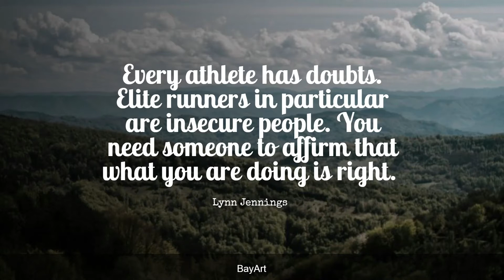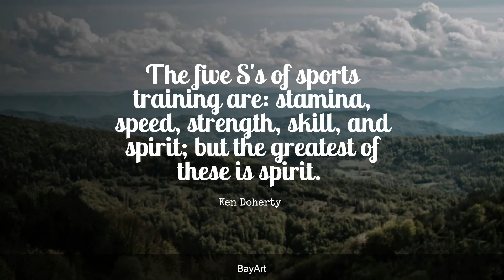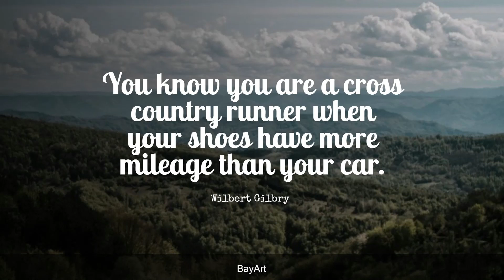38+ Best Cross Country Quotes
Cross country running is a sport in which teams and individuals run a race on open-air courses over natural terrain such as dirt or grass. Inspirational cross country quotes will challenge the way you think, and make your life worth living.